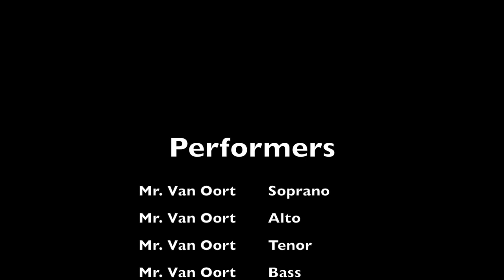Bach Chorale Tbone Quartet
When you are getting too cooped up in quarantine.